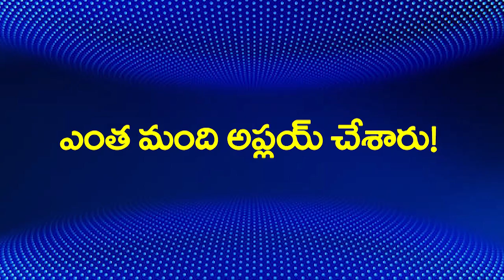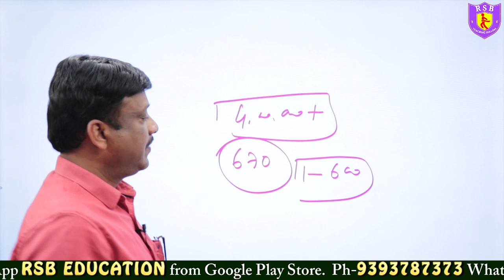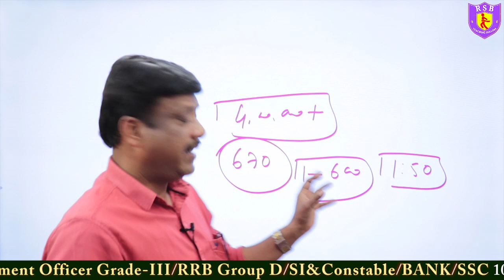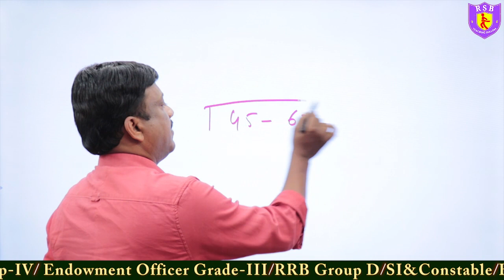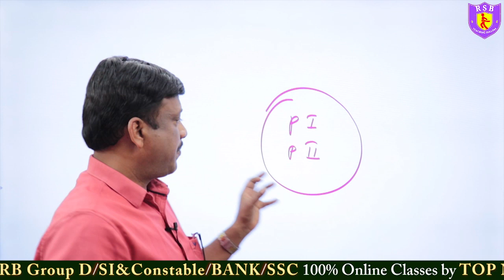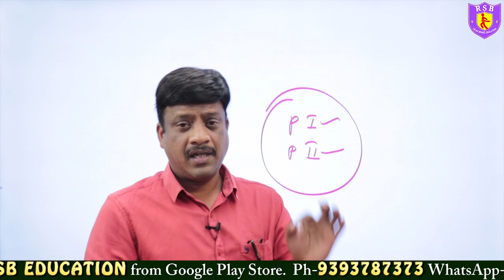APPSC జూనియర్ అసిస్టెంట్ Latest Updates